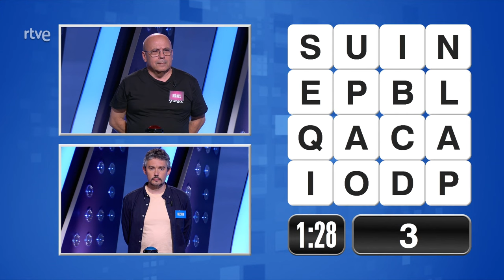Enredo de letras | Saber y Ganar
Los domingos tenemos ración triple de 'Enredo de letras', la prueba más reciente que hemos incorporado a 'Saber y ganar'. ¿Os animáis a jugar a la par que nuestros concursantes?